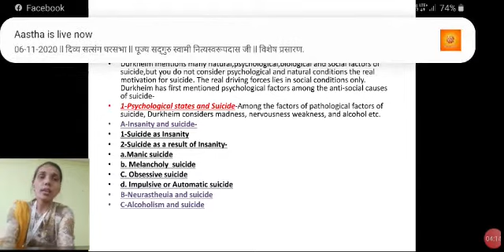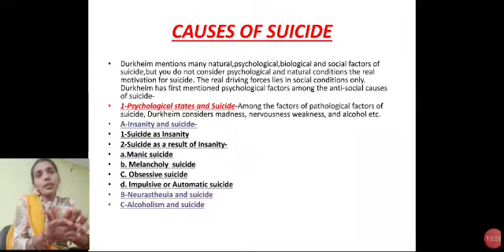Sociology 27 by Sapna Chauhan